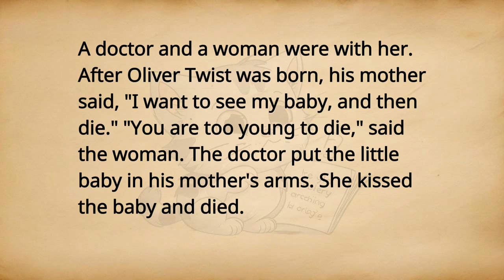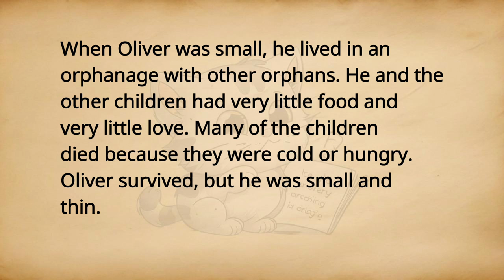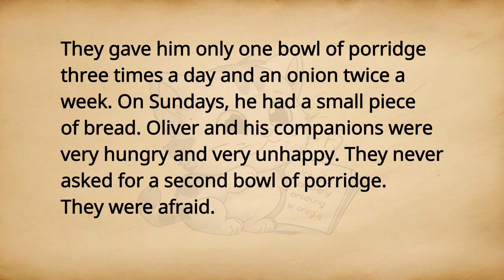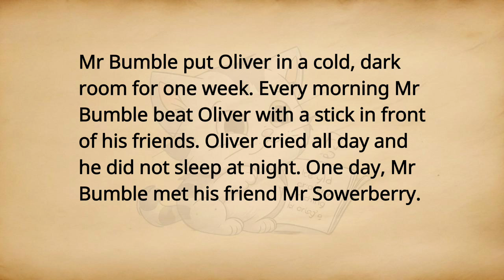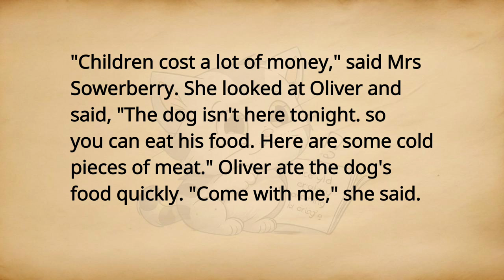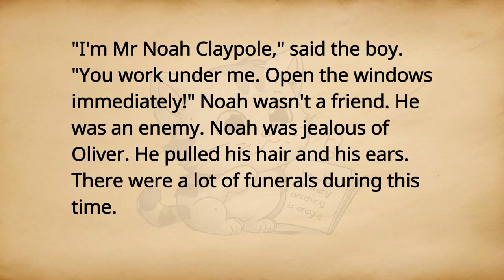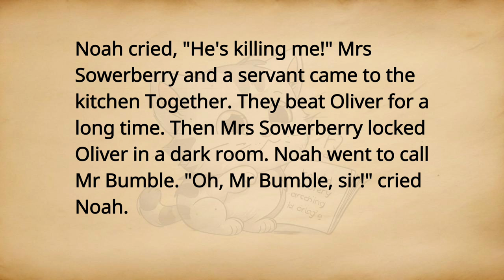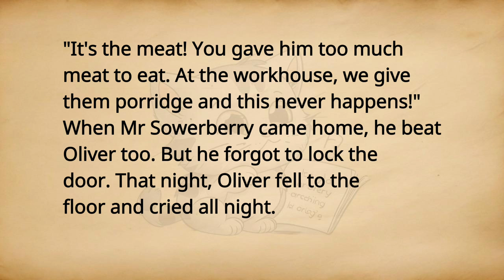Oliver Twist 🔥 Level 2 🔥 English Story Pod | Learn English Through Stories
Learn English with stories. Listen to stories in English with audio. Read with subtitles.

Stories help you learn new words. Stories make English easy to understand.

00:00:00 Chapter 1, The Workhouse.
00:04:15 Chapter 2, Mr Sowerberry's Shop.
00:08:31 Chapter 3, On the Road to London.
00:13:39 Chapter 4, Fagin's Game.
00:18:25 Chapter 5, Mr Brownlow.
00:22:47 Chapter 6, The Crime.
00:27:10 Chapter 7, A New Home.
00:32:06 Chapter 8, Nancy's Secret.
00:37:57 Chapter 9, Old Friends Meet.
00:42:42 Chapter 10, Monks.
00:47:14 Chapter 11, The End of Our Story.

audiobook
english story level 1 & 2 & 3 & 4 & 5 & 6
exploration audiobook
learn english through love story
my story audiobook
english podcast with subtitles
princess story in English
bedtime story
story for roleplay in English
mystery short stories